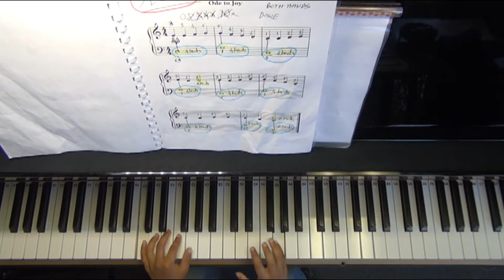Ode To Joy_by EVAN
Performed by a very young student.